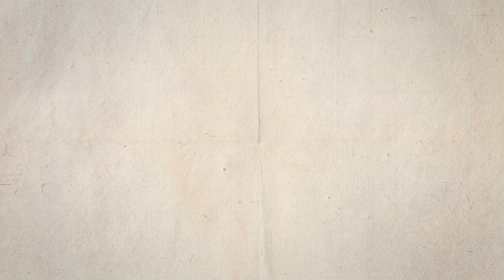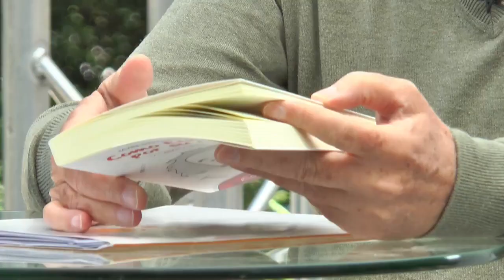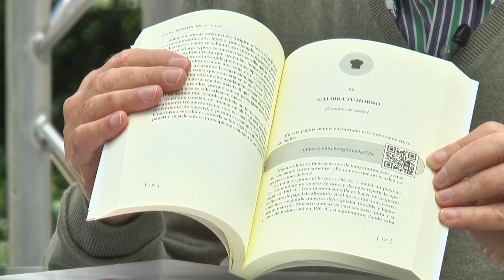FIRA DEL LLIBRE 2018 JAVIER FERNÁNDEZ PANADERO "Como Einstein por su casa"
Seguro que crees que la ciencia es necesaria y buena para todos nosotros. Sin embargo, ¿crees que puede aplicarse a tu vida cotidiana? Es importante no pasar por alto que la ciencia explica el mundo y, por lo tanto, funciona con aquello que nos rodea. Usemos entonces el conocimiento científico y tecnológico para realizar bricociencia, trucos caseros que os sacarán de un apuro o resolverán un pequeño problema y además, sin darnos cuenta, aprenderemos aquello que explica el mundo y terminaremos en nuestro día a día, en nuestra casa, moviéndonos como Einstein por
su casa. Además, para enriquecer este libro con distintos órdenes de lectura y hacer así tu propio libro, podrás descubrir en cada apartado un icono de una habitación que remite a un plano situado al final del libro para que puedas hacer tu excursión doméstica y científica en tu misma casa porque cada truco que se puede leer en "Como Einstein por su casa" tiene una habitación idónea respondiendo a criterios de utilidad o lógica. Aquí te agrupamos en un plano imaginario, que podría ser el de tu hogar, los diferentes trucos, de modo que puedas inventarte otro orden de lectura.